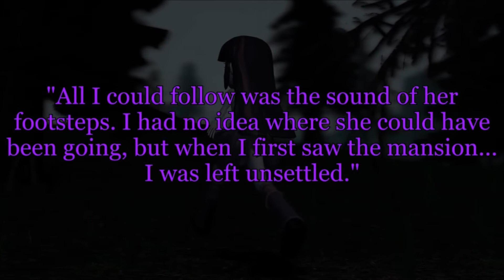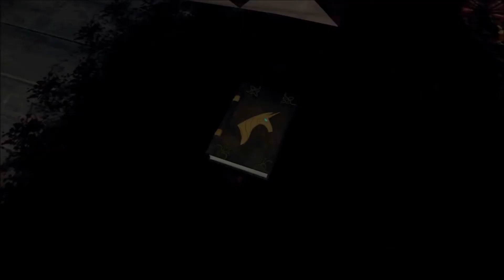(Blind Reaction) Sweet Fever Reacts: Fluttershy's Mansion